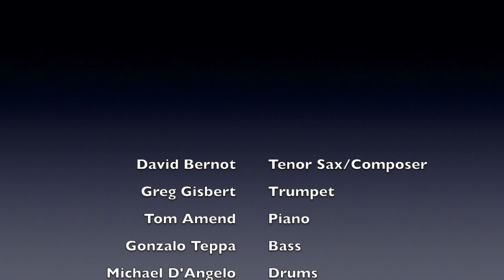Worthy of Love by David Bernot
From the Album "Never-Ending Cycle" Out Now.
Recorded at Mighty Fine Productions studio in Denver, Colorado

Credits:

David Bernot-Tenor Saxophone/Composer
Greg Gisbert-Trumpet
Tom Amend-Piano
Gonzalo Teppa-Bass
Michael D'Angelo-Drums

Engineering: Xandy Whitesel
Mixing/Mastering: Colin Bricker